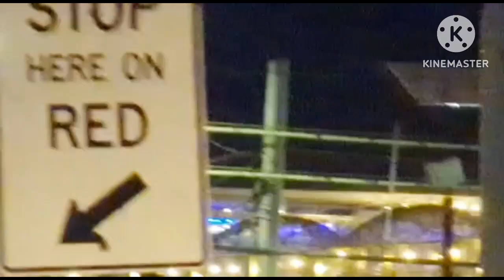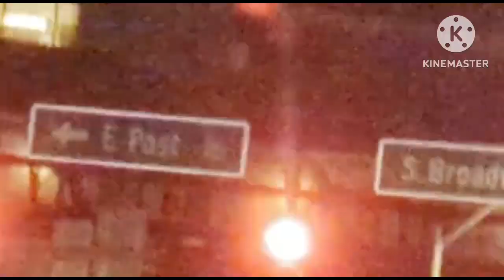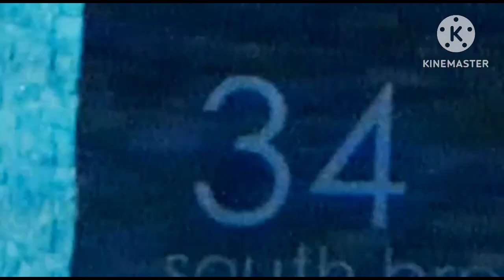Elinor and Friends Driving At White Plains NY Episode 449 Google, Pixel 7 Pro Test ￼